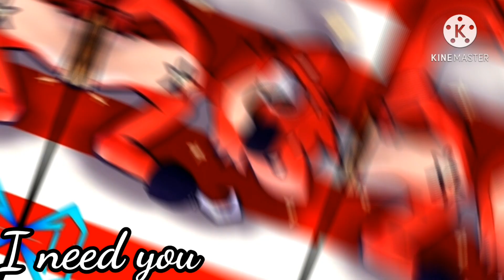Rockstar Foxy edit